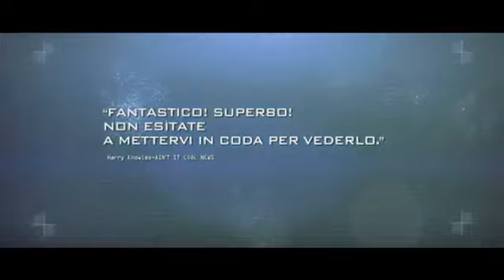Moon (Trailer Italiano)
Sam è un astronauta in missione sulla Luna. Dopo tre anni passati con la sola compagnia del supercomputer Gerty, per Sam è finalmente arrivato il momento di tornare a casa. Ma, durante una delle ultime ricognizioni, accadrà qualcosa che cambierà per sempre la sua vita.